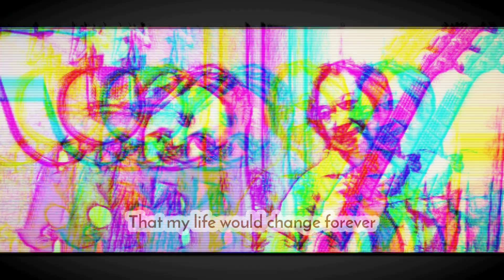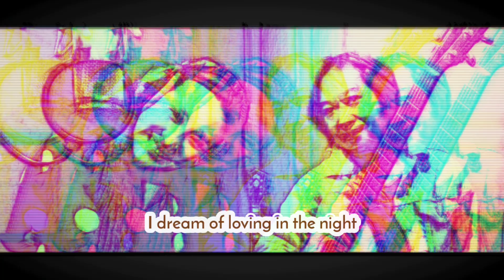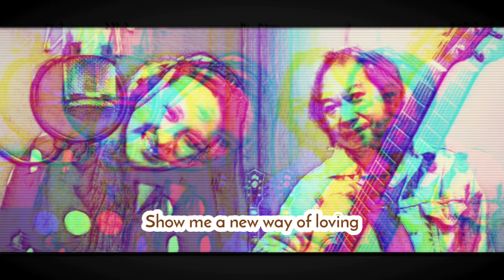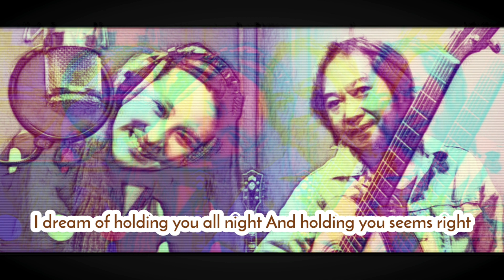พิมพ์เพชร กุญชร ณ อยุธยา & ชีพชนก ศรียามาตย์ l Reality l Album : STILL l Classy Records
Reality l [La Boum : 1980]
Lyrics & Composed by Vladimir Cosma
Vocal by Palmie Kunjara (พิมพ์เพชร กุญชร ณ อยุธยา)
Arranged by Cheepchanok Sriyamart (ชีพชนก ศรียามาตย์)
Acoustic Guitar by Cheepchanok Sriyamart (ชีพชนก ศรียามาตย์)
Produced by Cheepchanok Sriyamart (ชีพชนก ศรียามาตย์)
Album : STILL (2020/2563)